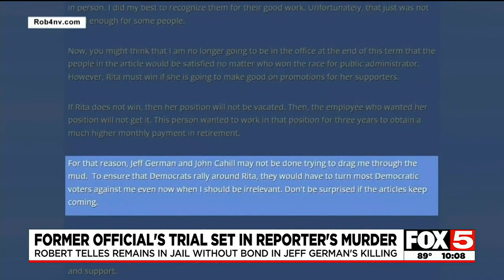One year later: Former Clark County official to stand trial for reporter’s murder